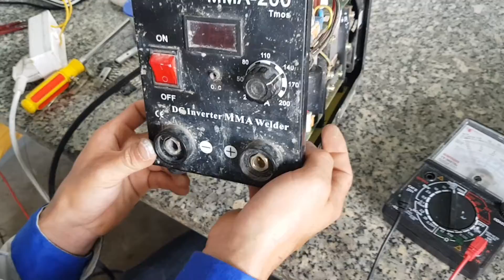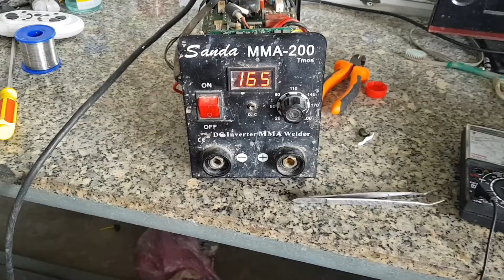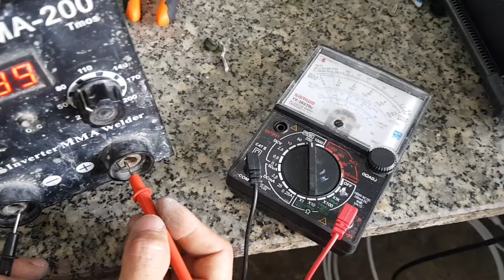Sửa máy hàn điện tử mất nguồn. Nổ điện trở công suất ở nguồn sơ cấp